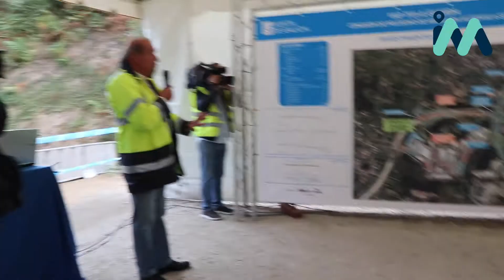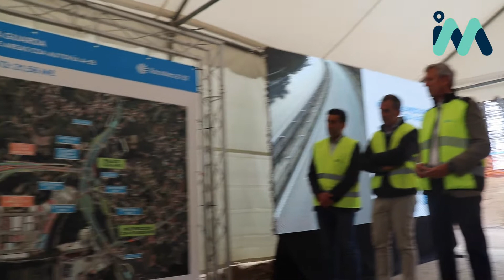Alfonso Rueda "O enlace de Tui da VAP Tui-A Guarda estará rematado no verán de 2023"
Segundo manifestou hoxe en Tui o Presidente da Xunta de Galicia, Alfonso Rueda, o enlace do poligono de Areas coa Autovía A-55 en Tui estará rematado no verán de 2023.